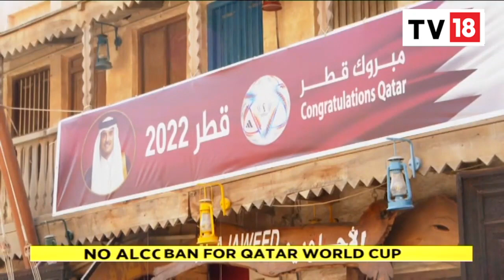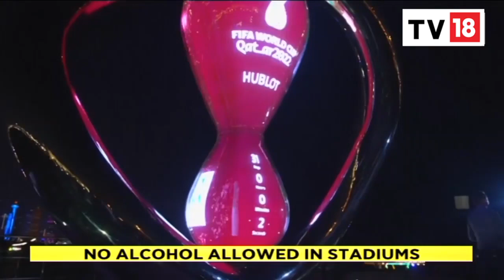FIFA World Cup 2022: No Alcohol Allowed In Stadiums | Digital | CNBC-TV18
FIFA World Cup 2022: Qatar has walked back on its promise of allowing beer in match venues. The organisers earlier said alcohol will be available in match venues and fan zones and would also be priced reasonably. Qatar is a conservative nation and follows Islamic laws which prohibit drinking.

n18oc_business